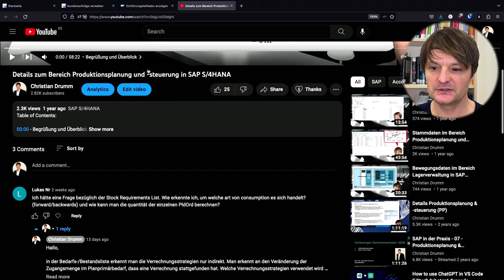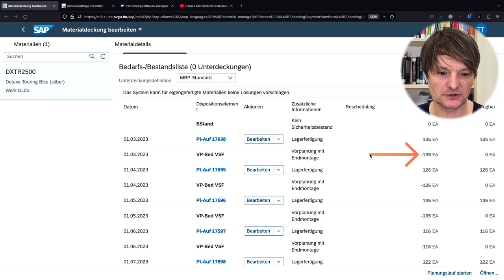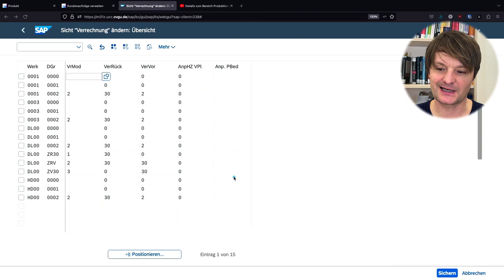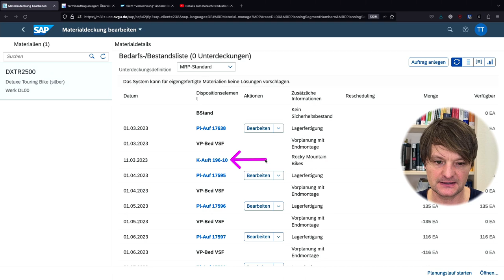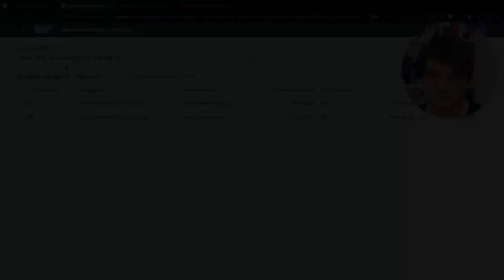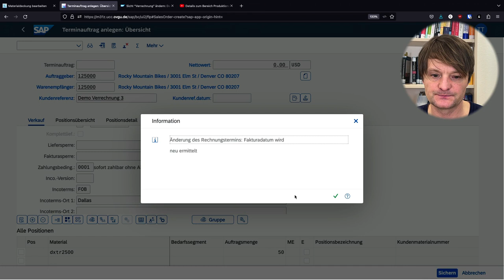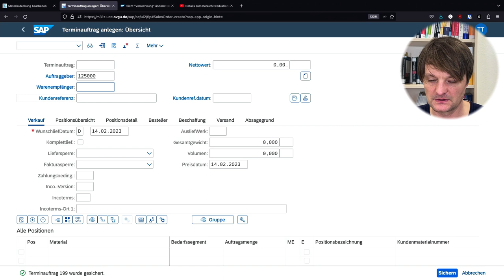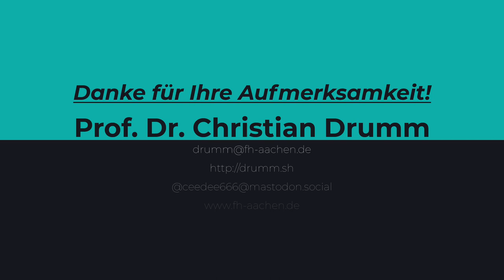Verrechnungslogik in der Produktionsprogrammplanung in SAP S/4HANA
In diesem Video zeige ich die Verrechnung von Bedarfen aus Kundenaufträgen mit der Vertriebsplanung.

Table of Contents:

00:13 - Einleitung
01:33 - Beispielhafte Planung
03:03 - Was ist die Verrechnung?
04:07 - Produktstammdaten für die Verrechnung pflegen
06:13 - Customizing der Verrechnungslogik in der Dispositionsgruppe
07:27 - Beispiel für Rückwärtsverrechnung
09:19 - Graphische Darstellung der Verrechnung
10:21 - Beispiel für Rückwärtsverrechnung mit Bedarf aus Kundenauftrag größer Vertriebsplanung
12:54 - Planung zurücksetzen
13:24 - Dispositionsgruppe im Material anpassen
14:25 - Beispiel Rückwärts-/Vorwärtsverrechnung
20:06 - Antwort auf die ursprüngliche Frage
20:55 - Zusammenfassung und Aufruf zu weiteren Fragen